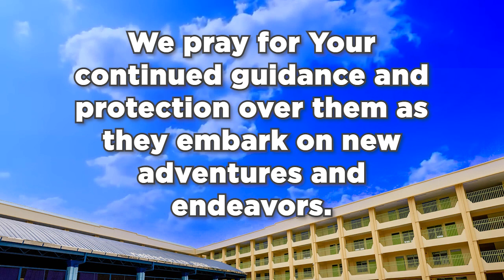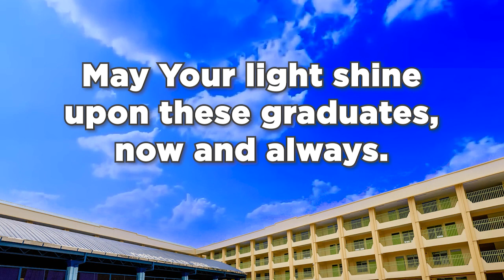Opening Prayer for Graduation Day High School and College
🎓✨ Today, we celebrate a milestone! To all the graduates, may your journey ahead be filled with courage, wisdom, and endless opportunities. Your hard work and dedication have brought you to this moment, and we couldn't be prouder. Here's to new beginnings and the bright futures that await! 🌟🙏